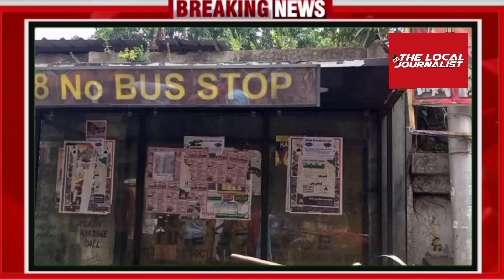Accident at Garden Reach : A Bus collided with KMC water tank, no casualty and injuries reported